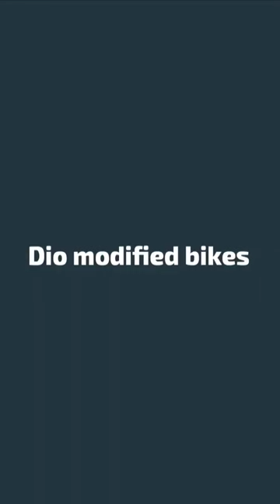Dio Modified bikes